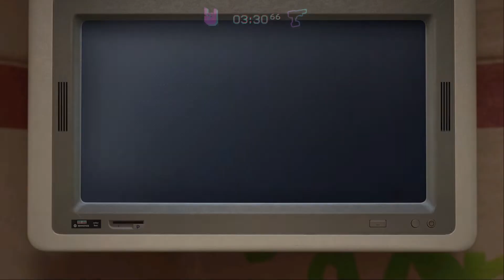Trials of the Blood Dragon - 20 Limbo A+